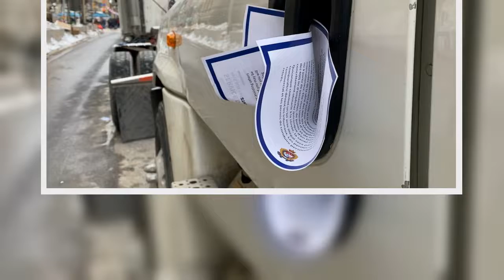King, Lich and other organizers of the trucker convoy also saw a temporary freeze to their bank acco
King, Lich and other organizers of the trucker convoy also saw a temporary freeze to their bank accounts, including Bitcoin and cryptocurrency funds.